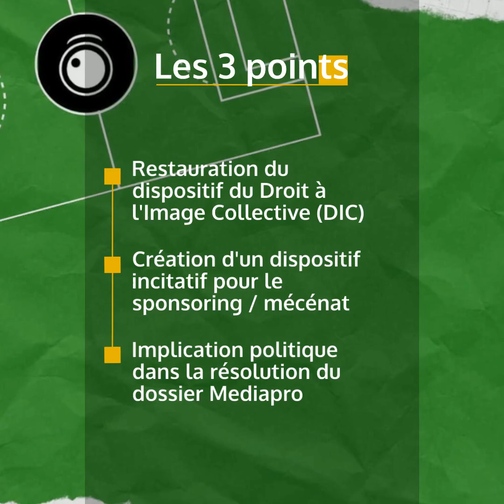400 M€ pour le sport, merci Président Macron ?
Oui, le sport a désormais un plan de sauvetage
Non, le sport attend aussi un plan de relance

+ 5000 services civiques
Exonération de charges pour octobre, novembre, décembre 2020
5 M€ max par club/Fédération pour compenser les pertes de billetteries ...
Et selon le COVID19, reprise de la pratique jeune en d"cembre et retour du public en janvier